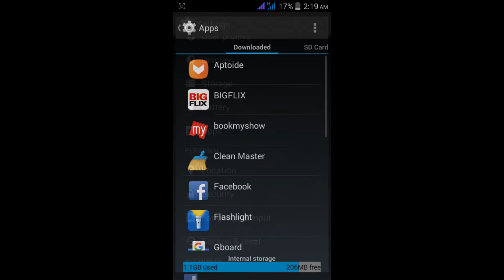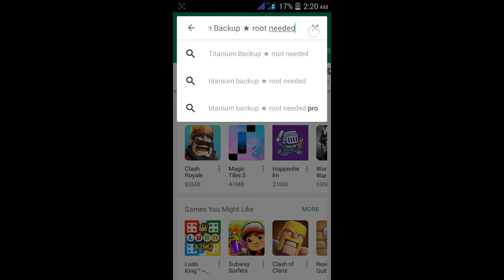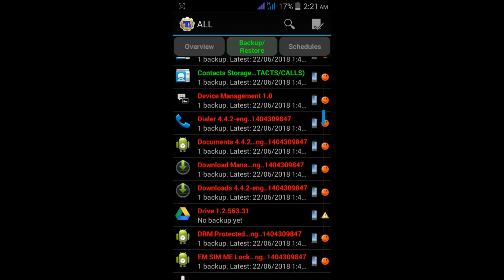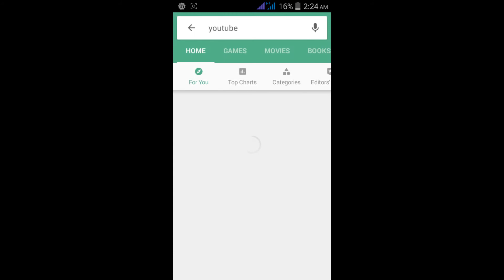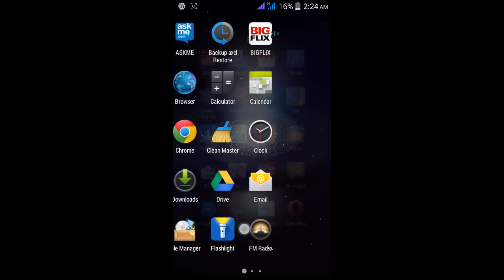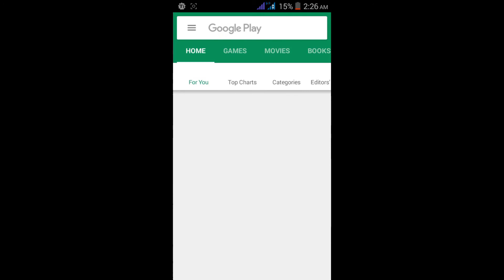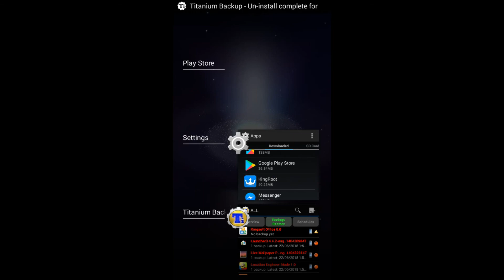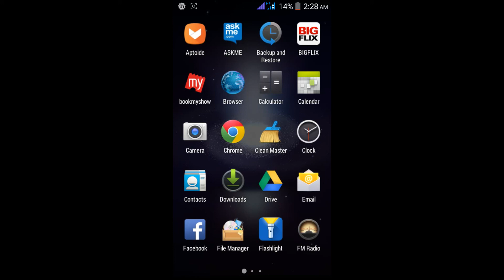Uninstall pre installed app or blotware from Android device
Hi friends in this all the description of pre installed app uninstallation or bloatware uninstall information are given .
For this this process you have to root your device without root it can't possible .
For rooting your device you have to download kingroot app .
After that you have to install Titanium backup app to remove pre installed app .